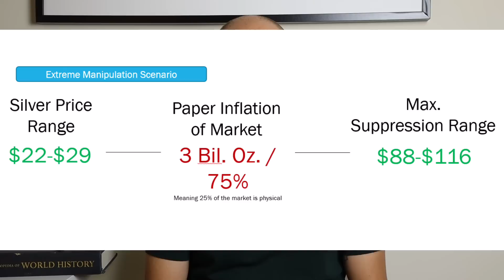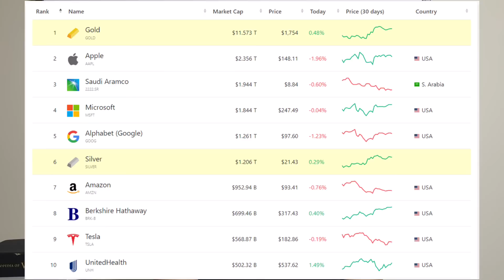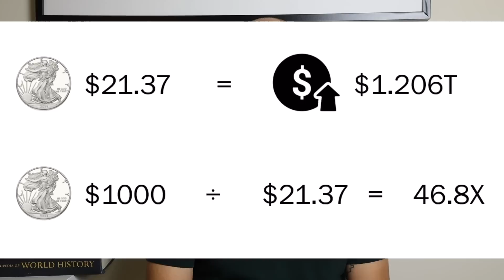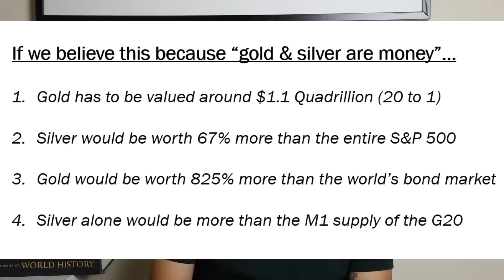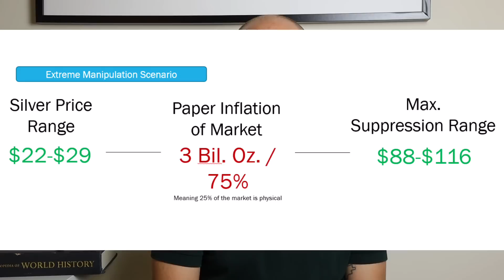$1000 Silver - The Math For & Against It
Many in the silver community are calling for silver to hit $1000 per ounce one day. They say that is the fair price for silver.

In this video I explore that claim using math to show what has to happen for silver to get to that level and I discuss the likelihood of it happening.

Be sure to watch this video to the very end because it is full of useful information!

None of this advice - I am not a financial advisor - this is educational material!